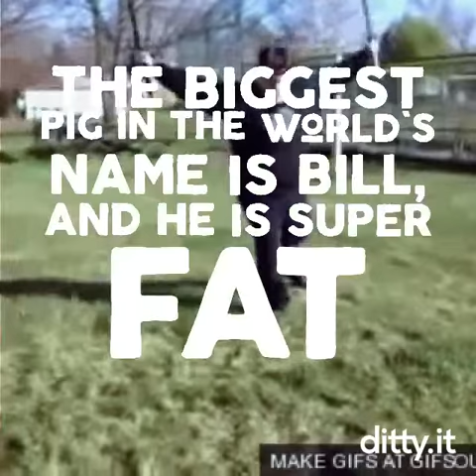Bill the biggest pig song